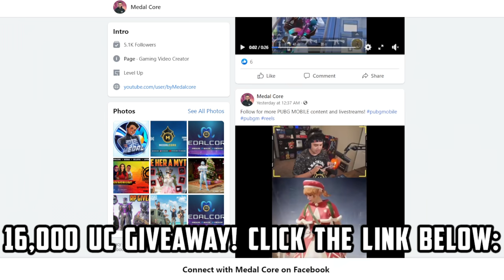I GOT M4 GLACIER and MYTHIC in ONE CRATE OPENING!!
Official Channel Partners:
- OnePlus (GREAT Phones for Gaming!)